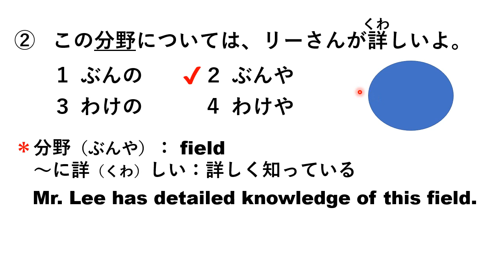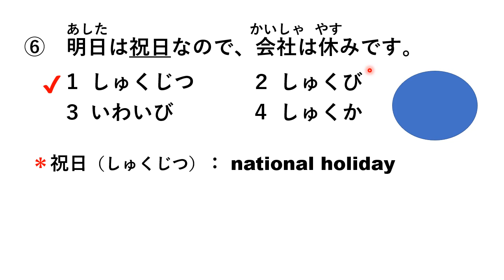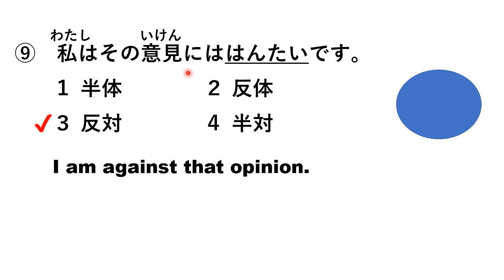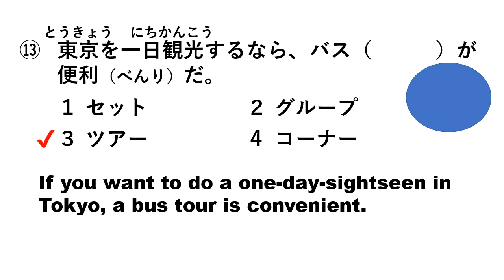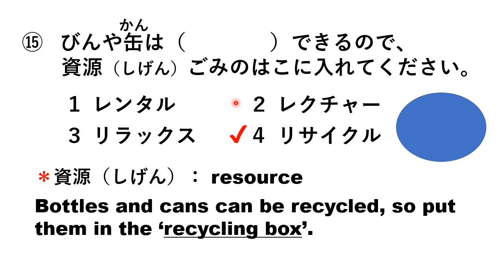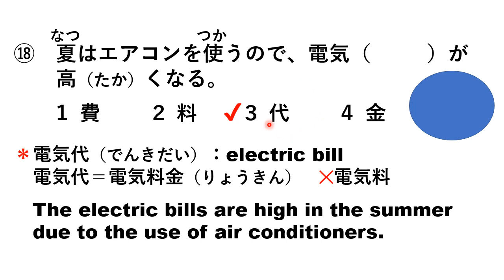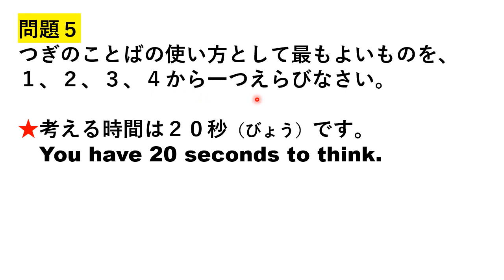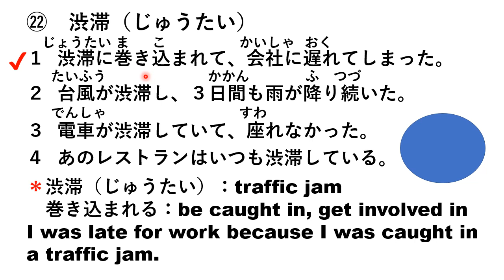Let's try N3 Mock Test ⑩ /JLPT N3 Practice Test（ もじ・ごい）No.8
This video is the Mocking Test No.10 of [ JLPT N3 ] and it's for もじ・ごい No.8.

I am also creating Vocabulary & Grammar videos for [ Minna no Nihongo Intermediate I (みんなの日本語中級Ⅰ）] and Kanji Lessons for N3. Please check the below link: